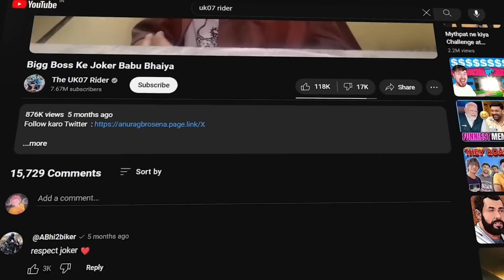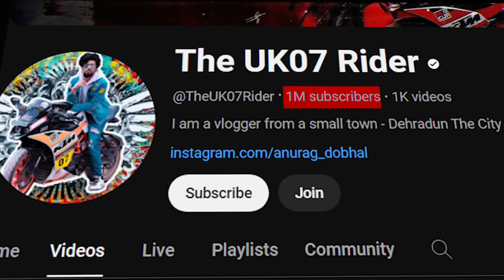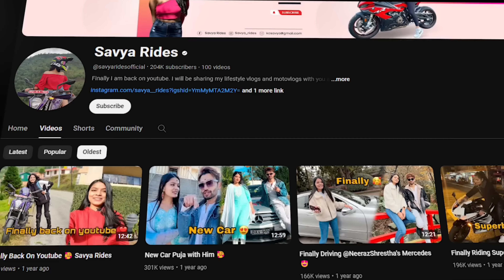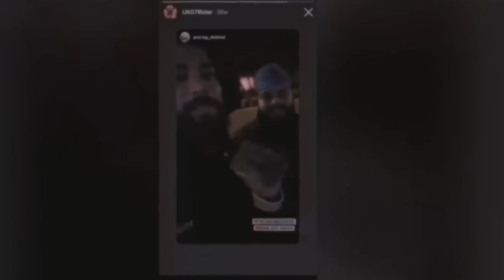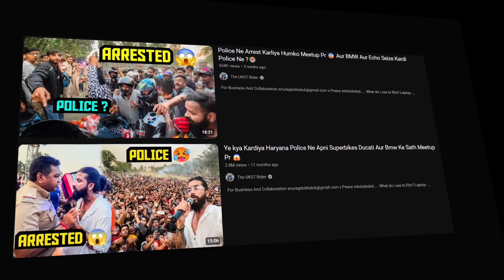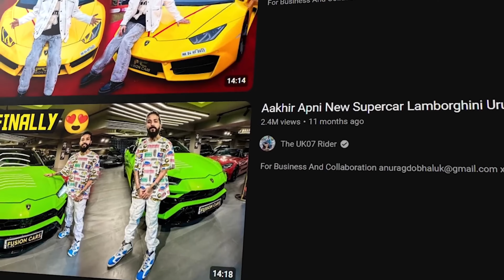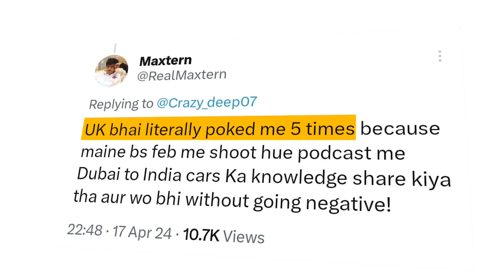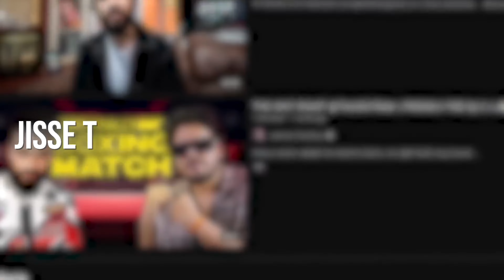The end of UK07 RIDER aka Anurag Dobhal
This video is all about UK07 RIDER (Anurag Dobhal) downfall